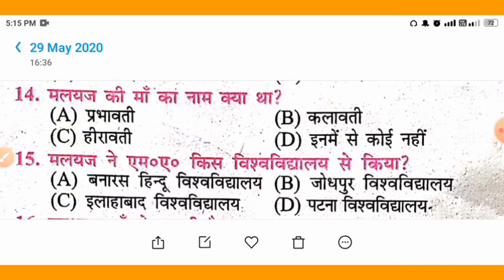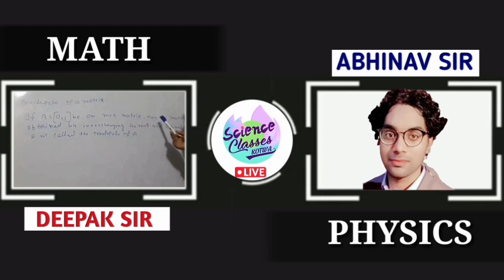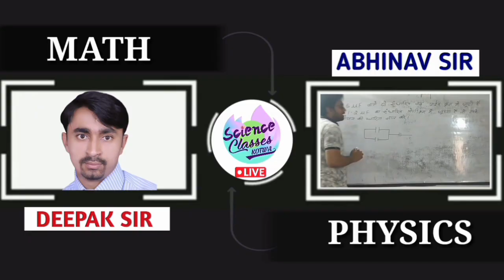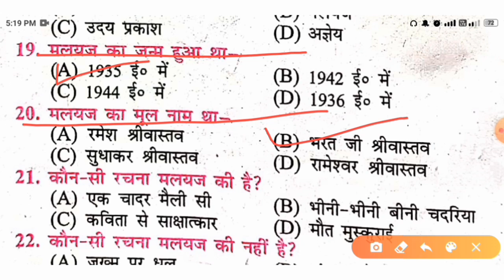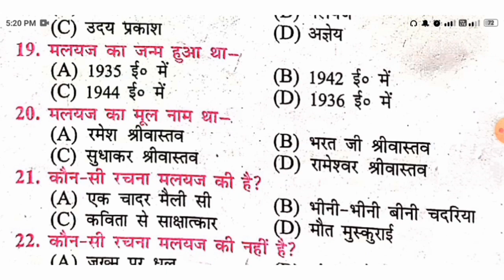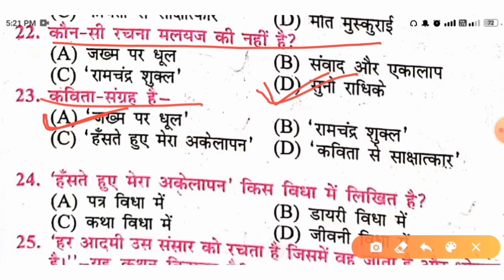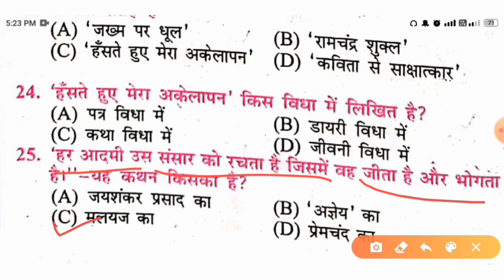11. हंँसते हुए मेरा अकेलापन (मलयज)•Total Objective || 100 Marks HINDI.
*Science classes kotwa*
      [A complete institute of science]

➢Mathematics ~ Deepak sir
➢Physics ~ Abhinav sir
➢Chemistry ~ Vikash sir

➨ Enquiry by : Raushan kumar yadav
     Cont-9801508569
➨Powered by - Maa music company

Thanks Alot for watching Video.